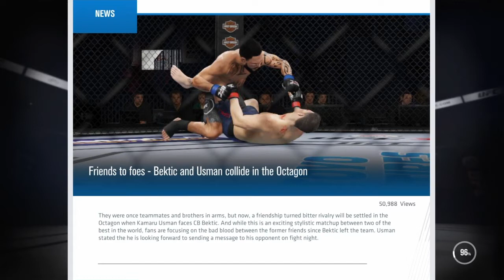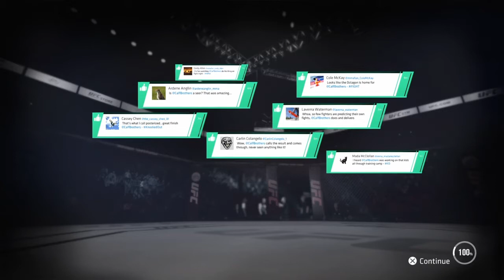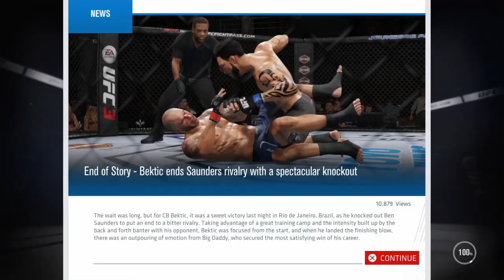UFC 3(Part4)*Don't fall down *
Zapratite kanal za jos novih igrica.